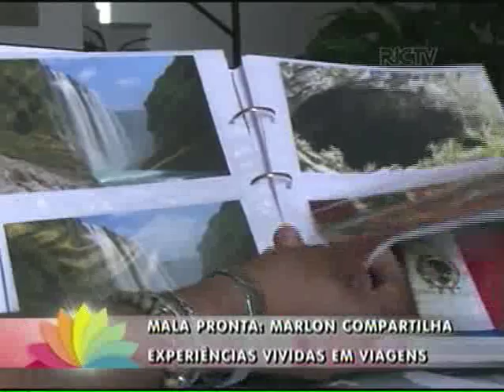Aventureiro compartilha experiências vividas em viagens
Marlon Macarini é o protagonista do quadro Mala pronta desta sexta-feira (11). O servidor público carrega uma imensa bagagem de conhecimento e cultura a qual adquiriu nos 20 países que visitou nos últimos anos.